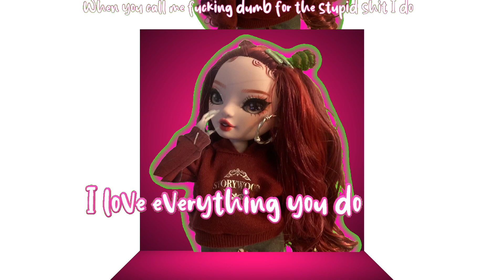Training Wheels - Rainbow High Music Video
No training wheels left for you...